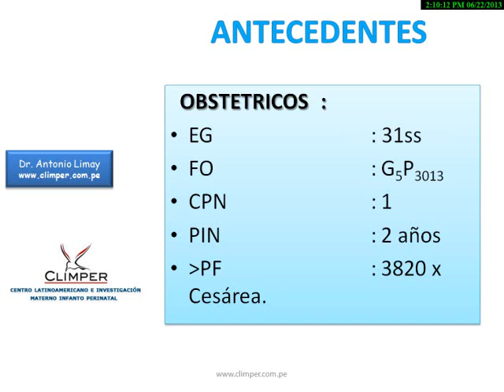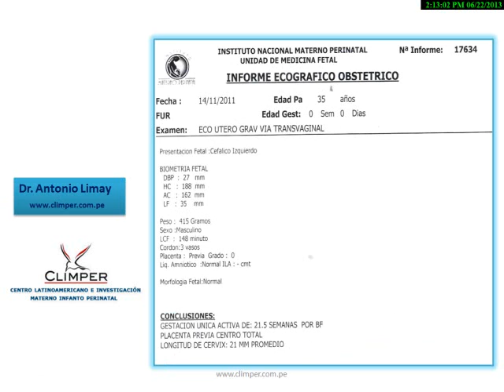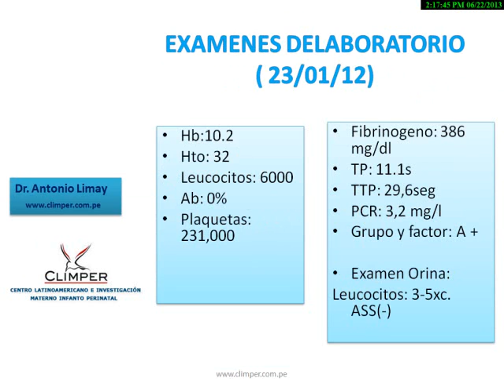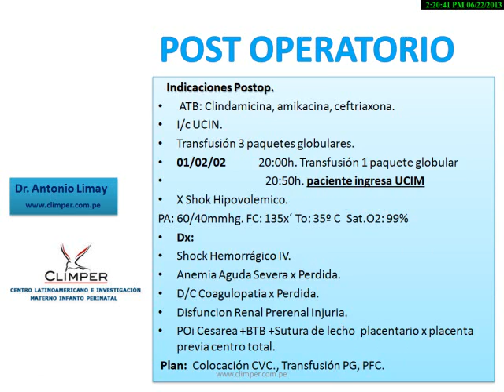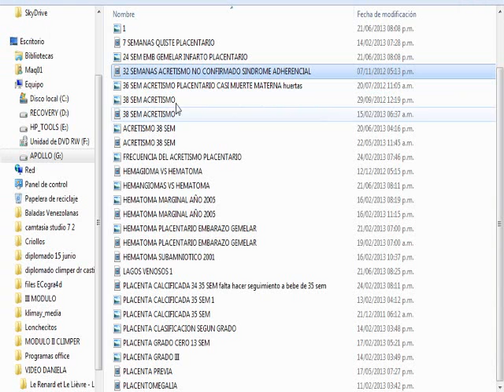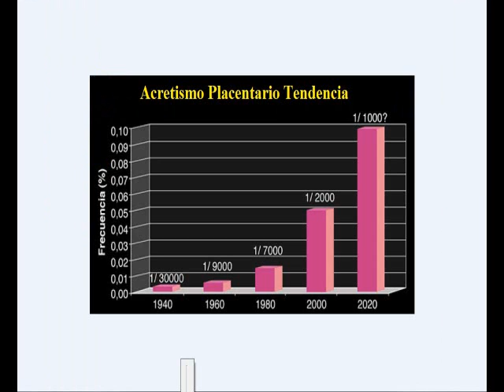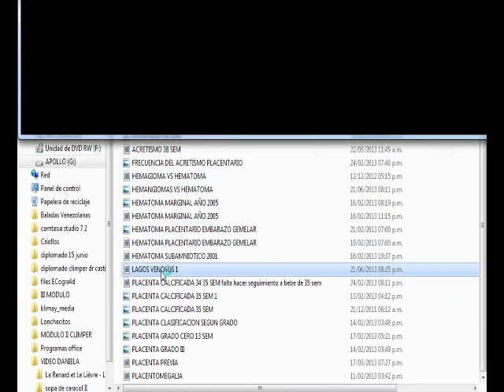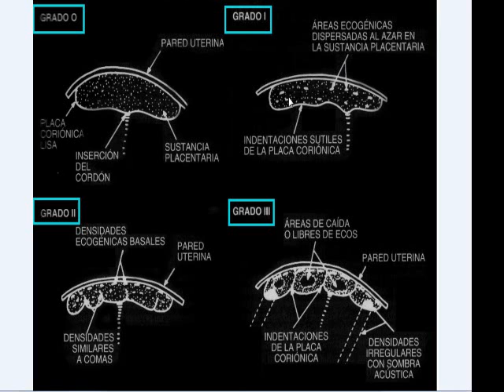PLACENTA. CASO DE ACRETISMO PLACENTARIO Y SHOCK HEMORRÁGICO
LA ECOGRAFÍA DOPPLER ANGIO 3D ES EL MÉTODO DE AYUDA DIAGNOSTICA PARA DETECTAR ACRETISMO PLACENTARIO EN MANOS EXPERTAS